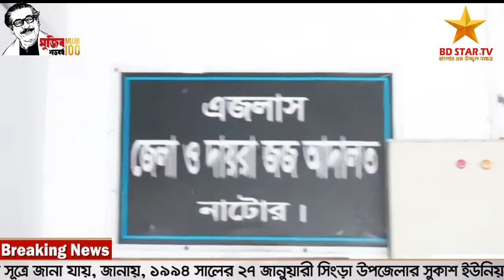নাটোরের সিংড়ায় ছিন্নি বিতরনকে কেন্দ্র করে জোড়া খুন ; ৭ আসামীর কারাদণ্ড!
নাটোরের সিংড়ায় ছিন্নি বিতরনকে কেন্দ্র করে জোড়া খুনের মামলায় ৭জন  আসামীর কারাদণ্ড!

বেল্লাল হোসেন বাবু, নাটোর জেলা প্রতিনিধি